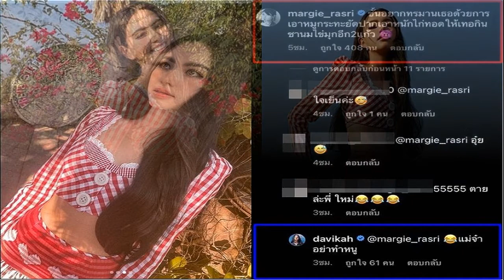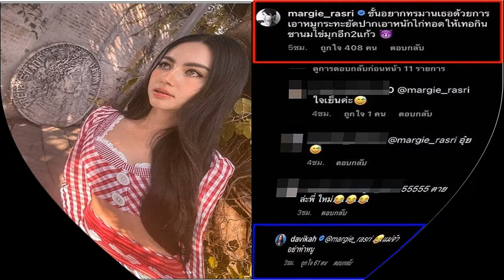สวยตะลึง!ใหม่ อวดเอวเอสบางเฉียบสุดว้าว ทำ มาร์กี้ ทนไม่ไหว ลั่นจะแกล้งทรมาน